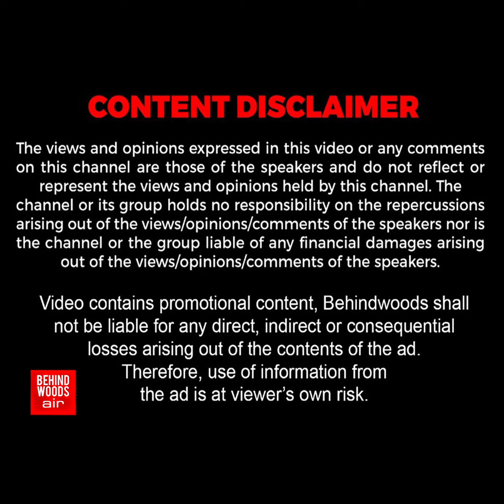'அதை எப்படியாவது காப்பாத்தணும்!'.. 40 அடி ஆழத்தில் தவித்த குட்டி உசுரு.. ஒன்று சேர்ந்த தெய்வங்கள்🙏